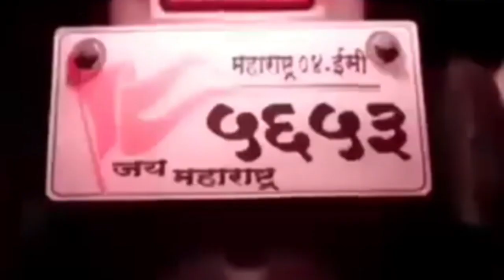সকল ভারত বাসির দায়ীত্ব ,এবং কর্তব্য, প্রতিটি মানুষ কে সন্মান করা। এবং মা বোনদের রক্ষা করা।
মহিলা সমাজের পাশে দাঁড়ানো উচিত সকল ভারত বাসির সকল দাদা ভাই দের কর্তব্য তাদের মা বোনদের রক্ষা করা।